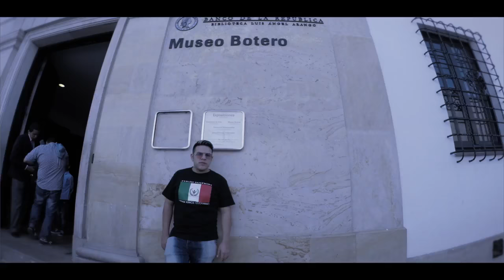Canción para una decepción de amor - May Salsa (Video Oficial)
Canción para una decepción de amor
May Salsa